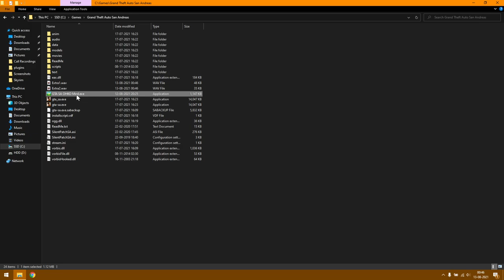GTA SA -- OHKO | A mod that doesn't make sense but makes for engaging gameplay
If CJ takes even 1HP of damage, he gets wasted. Enjoy!